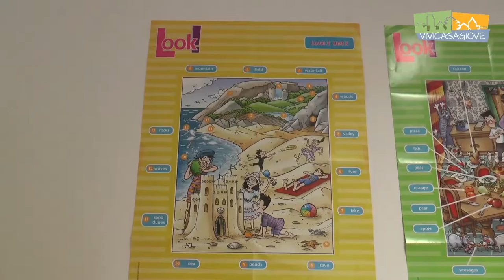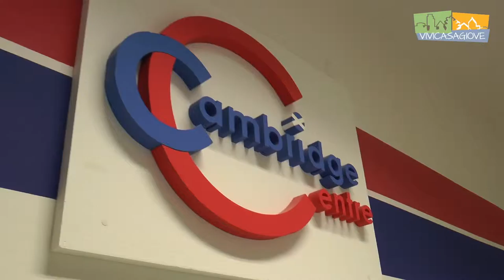Cambridge Center Casagiove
Cambridge Center Casagiove. Michela Lagnena intervista l'insegnante Alice Dickson.